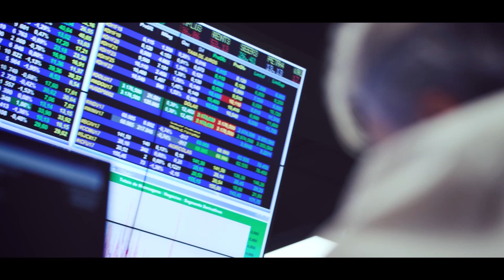B3 | Vídeo institucional